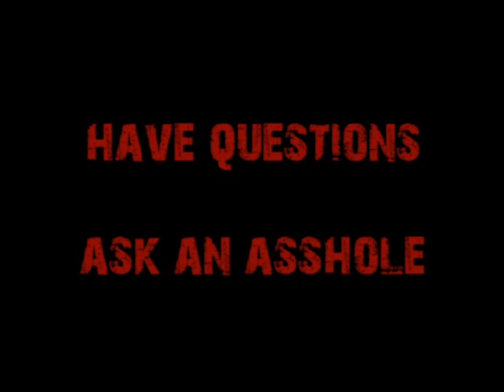Request Oil's Price Effect on Petroleum Engineering Majors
A college sophomore is concerned about majoring in petroleum engineering given the recent drop in oil prices.  Cappy explains that all industries go through ups and downs and no major is 100% safe.  But petroleum engineering is still one of the better majors to consider over the long run.

When you want to be lied to, hire a regular consultant.
When you want the truth, hire an asshole.